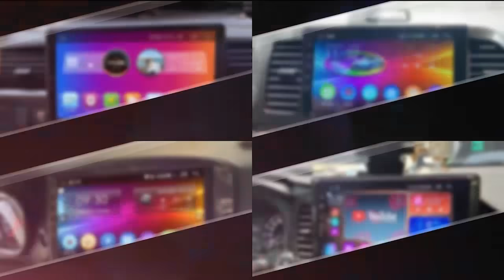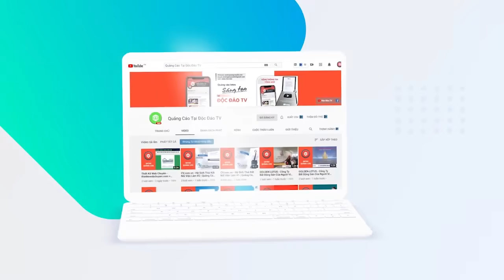Tạp Chí Autocar: VinFast Đặt Tham Vọng Lớn Tại Mỹ & Châu Âu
• ChungAuto.vn cung cấp các dịch vụ: Lắp đặt Màn hình Android - tặng ngay Camera 360 với 4 mắt camera 360 Sony cắm trực tiếp trên màn hình
• Xem các Video Review Đồ chơi ô tô tại YouTube CÔNG NGHỆ Ô TÔ, website ChungAuto.vn để xem chi tiết các sản phẩm!

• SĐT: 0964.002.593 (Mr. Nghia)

Autocar cho biết VinFast đang có kế hoạch bước ra thị trường quốc tế đầy tham vọng nhờ tăng doanh số bán hàng tại Việt Nam. Họ là nhà sản xuất ô tô bản địa duy nhất tại đây, với mục tiêu xuất khẩu ô tô sang Mỹ, Canada và châu Âu.
00:00 Intro
00:28 Nội dung chính